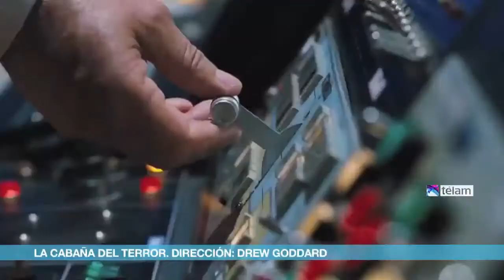Estrenos de cine del jueves 3 de enero de 2013